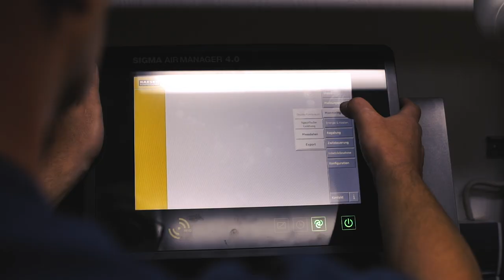Klumpp GmbH & Co. KG: Verbrauch reduzieren durch Energieteam | Thüringer EnergieEffizienzpreis 2018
Thüringer EnergieEffizienzpreis 2018
Nominiert: Das Klumpp GmbH & Co. KG Präzisionswerk in Pößneck hat ein vorbildhaftes Energiemanagement im produzierenden Gewerbe eingeführt und u. a. ein internes Energieteam gegründet. Durch Auswertungen und gezielte Investitionen in Energieeffizienzmaßnahmen konnte der Verbrauch um rund 15 Prozent reduziert werden.

Mit dem Thüringer EnergieEffizienzpreis zeichnet die ThEGA seit 2012 Thüringer Unternehmen und Kommunen aus, die sich mit erfolgreichen Projekten, innovativen Produkten oder frischen Ideen um die Themen Klimaschutz und Energieeffizienz verdient gemacht haben. Der Preis ist mit insgesamt 30.000 Euro dotiert. So werden das vielfältige Engagement und die Erfolge von Thüringer Akteuren sichtbar gemacht und motivieren weitere Kommunen und Unternehmen zum Handeln. Seit der ersten Verleihung haben mehr als 200 Projekte aus Thüringen am Wettbewerb teilgenommen.

Die Thüringer Energie- und GreenTech-Agentur (ThEGA) ist als Landesenergieagentur Träger des EnergieEffizienzpreises. Das Thüringer Ministerium für Umwelt, Energie und Naturschutz fördert den Wettbewerb und ist Stifter der Preiskategorie „Klimaschutz in Kommunen“. Die TEAG Thüringer Energie AG ist langjähriger Hauptsponsor des Preises.

Wir, die ThEGA (Thüringer Energie- und GreenTech-Agentur) sind als Landesenergieagentur das Thüringer Kompetenzzentrum für erneuerbare Energien, Ressourceneffizienz, nachhaltige Mobilität, kommunalen Klimaschutz und klimafreundliche Wärme. Wir setzen uns für eine erfolgreiche Energiewende und wirksamen Klimaschutz ein. Seit 2010 trägt die ThEGA zum Gelingen der energie- und klimapolitischen Ziele Thüringens bei.